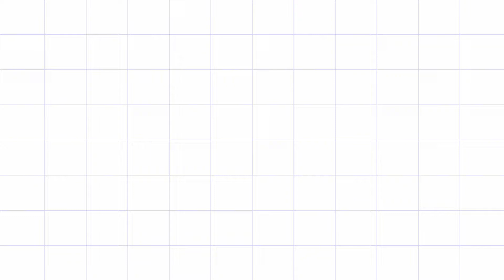Le Permis d'Elsa #1 (première heure Partie 1) Installation au poste de conduite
Bonjour, nous commençons l'aventure avec Elsa.
ici nous allons voir comment s installer au poste de conduite.
n'hésitez pas a poser des questions si besoin ✌️✌️✌️